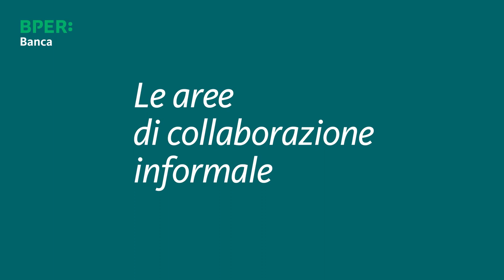BPER People | Cristina Benedetti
BPER People, una serie di interviste alle nostre persone per scoprire insieme a loro le tante iniziative e i progetti che ogni giorno portiamo avanti.

Oggi parliamo con Cristina Benedetti, Servizio Real Estate e Active Management di BPER Banca.